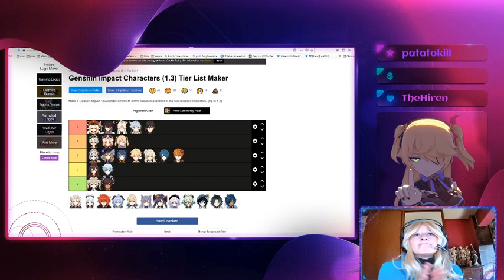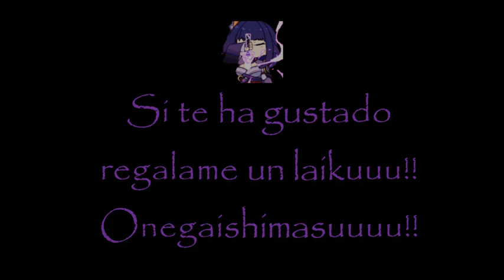RECOPILATORIO de CLIPS del canal!!!! #1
Pues ojeando el historial de clips me he dado cuenta de que tengo mas clips de los que jamás imagine, y me ha gustado volver a ver estos momentos... espero que a vosotros también os guste! 💕

PD: En este video no se ha ha maltratado a ningún Kaeya, todo ha sido de pleno consentimiento.